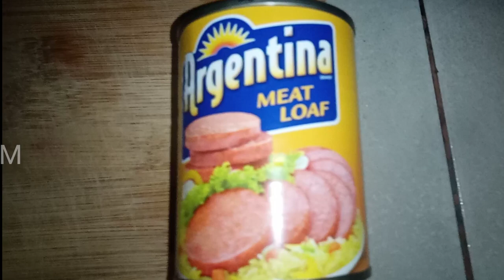LUMPIANG Meatloaf Recipe, Masarap sa tinapay at ulam!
This filipino recipe is quick and easy to
make,it is best eaten with tasty bread
or warm rice,

Ingredients:
one can meatloaf 250g
green chilli
bell pepper
chilli powder
olive oil
onion leaves
3pcs eggs medium size
1cup flour